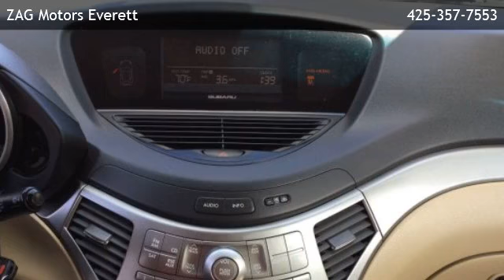2009 Subaru Tribeca - Everett, WA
ZAG Motors Everett
 is offering a 2009 Subaru Tribeca  in Everett, WA.

Stock Number: A404924
Engine: Gas 6-cyl 3.6L/221.5
Transmission: 5-Speed Automatic w/Sportshift
Exterior Color: Obsidian Black Pearl
Interior Color: Beige

5-Speed Automatic w/Sportshift Gas 6-cyl 3.6L/221.5 All Wheel Drive BEIGE CARGO TRAY OBSIDIAN BLACK PEARL FIRST/SECOND ROW ALL-WEATHER FLOOR MATS BEIGE LUGGAGE COMPARTMENT COVER  BLACK  RETRACTABLE SPLASH GUARD KIT All Wheel Drive Power Steering 4-Wheel Disc Brakes Aluminum Wheels Tires - Front Performance Tires - Rear Performance Sun/Moonroof Generic Sun/Moonroof Automatic Headlights Heated Mirrors Power Mirror(s) Intermittent Wipers Variable Speed Intermittent Wipers Intermittent Wipers AM/FM Stereo CD Changer CD Player Premium Sound System MP3 Player Power Driver Seat Power Passenger Seat Bucket Seats Driver Adjustable Lumbar Passenger Adjustable Lumbar Power Driver Seat Seat Memory Heated Front Seat(s) 3rd Row Seat Pass-Through Rear Seat Leather Seats Power Outlet Auxiliary Audio Input Floor Mats Adjustable Steering Wheel Trip Computer Power Windows Power Door Locks Keyless Entry Power Door Locks Universal Garage Door Opener Cruise Control A/C Rear Defrost Driver Vanity Mirror Passenger Vanity Mirror Driver Illuminated Vanity Mirror Passenger Illuminated Visor Mirror Power Outlet ABS Brake Assist Daytime Running Lights Driver Air Bag Passenger Air Bag Front Side Air Bag Passenger Air Bag On/Off Switch Child Safety Locks

All vehicles are one of each. All Pre-Owned or Certified vehicles are Used. A dealer documentary service fee of up to $150 may be added to the sale price or capitalized cost. All offers expire on close of business the day subject content is removed from website, and all financing is subject to credit approval. Prices exclude tax, title, and license. All transactions are negotiable including price, trade allowance, interest rate (of which the dealer may retain a portion), term, and documentary service fee. Any agreement is subject to execution of contract documents. Every reasonable effort is made to ensure the accuracy of this data. Please verify any information in question with a dealership sales representative.

ZAG Motors Everett
13011 WA-99
Everett,WA 98204